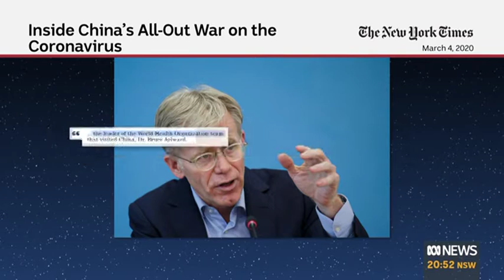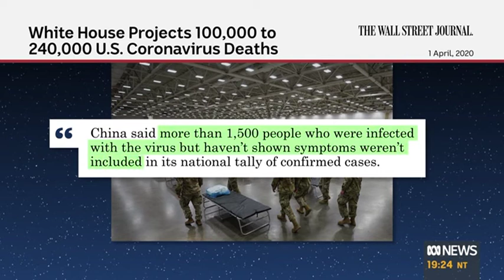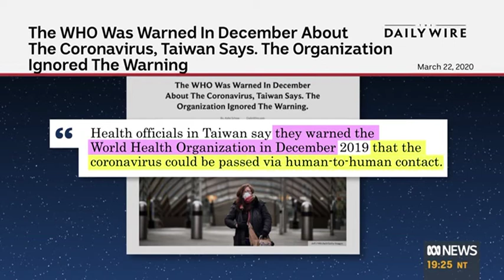Video 0403 2048ABC NEWSPlanet America Fireside Chat